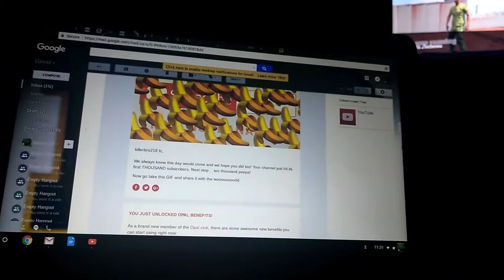YouTube emailed me